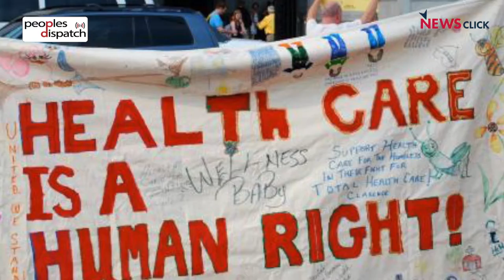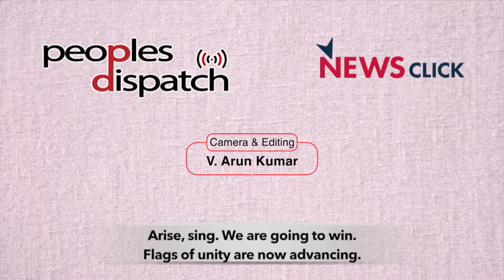"Trade unions play a vital role in the struggle towards health for all"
On the sidelines of the People's Health Assembly 4, Bangladesh, Goerge Poe, a trade union and health activist, from Liberia speaks to Peoples Dispatch on the role of health workers and trade unions in the global struggle towards health for all. Poe also talks about the need for a holistic concept of access to health, beyond the present model of selected healthcare priorities decided by donor organizations.